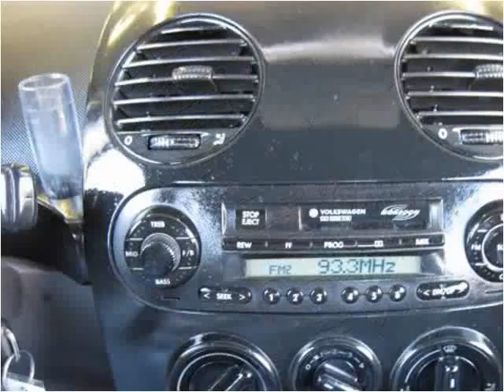2004 Volkswagen New Beetle Used Cars Fort Wayne IN